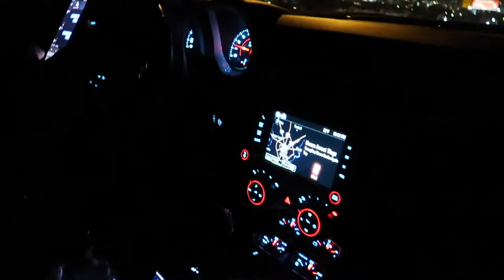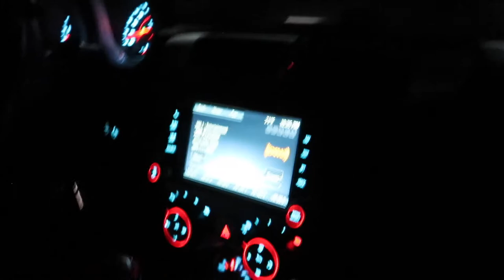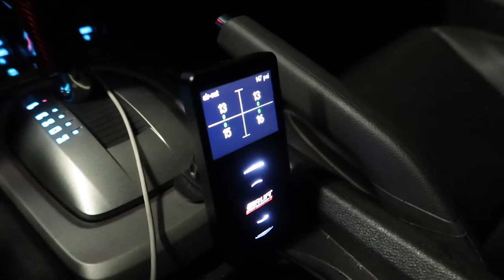HOUSTON POLICE DEPARTMENT BRINGS OUT THE HELICOPTER ON PARK AND CHILL MEET (350Z RUINS THE MEET)